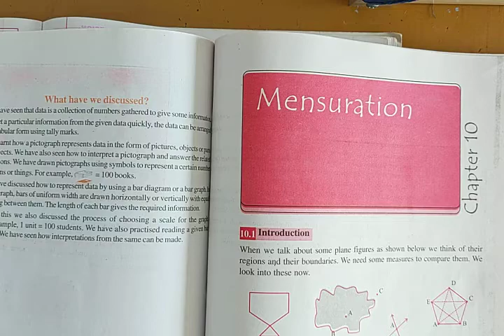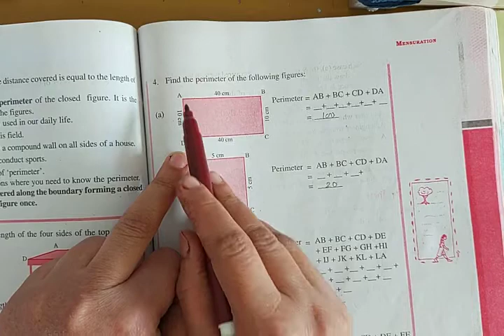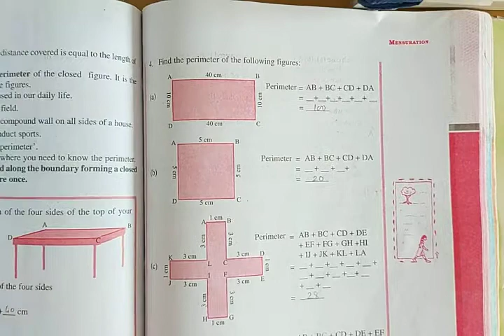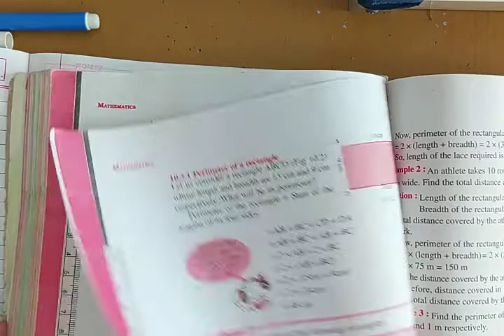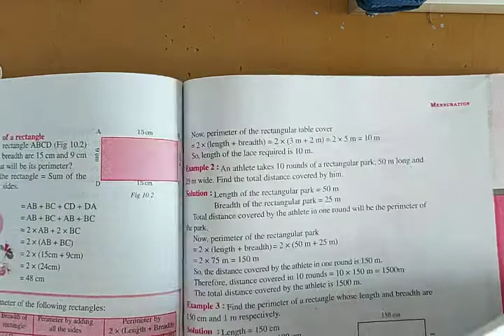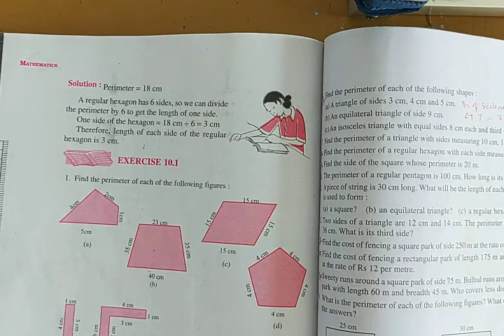Std.6 (Maths) [Ch.10: Mensuration (Part-1)] by Shital Miss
[Ch.10: Mensuration (Part-1)]